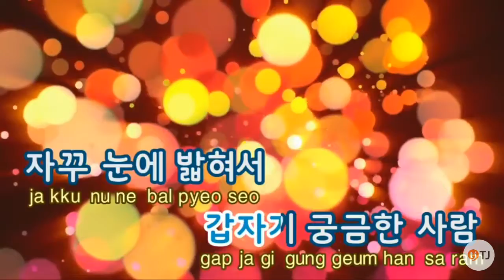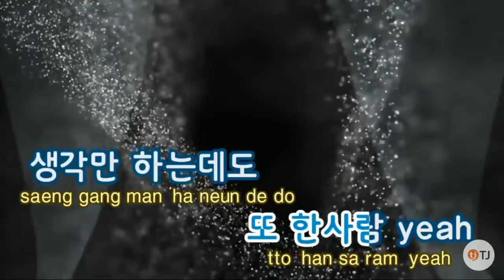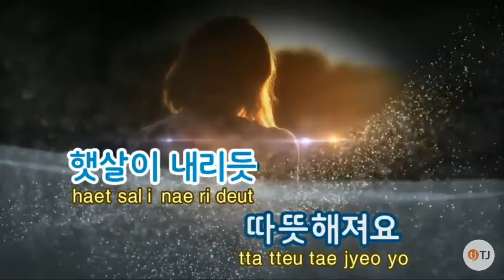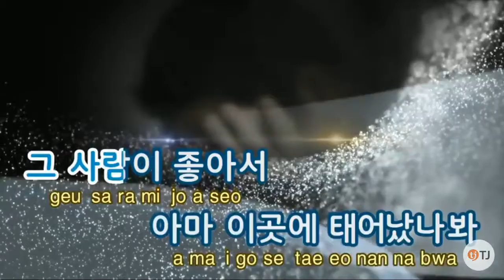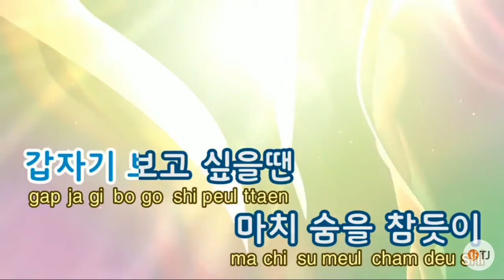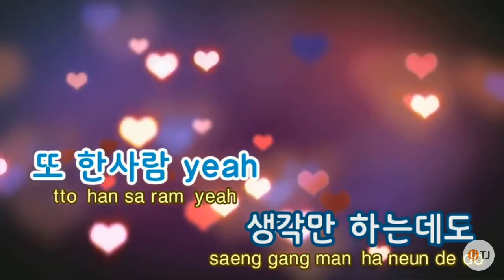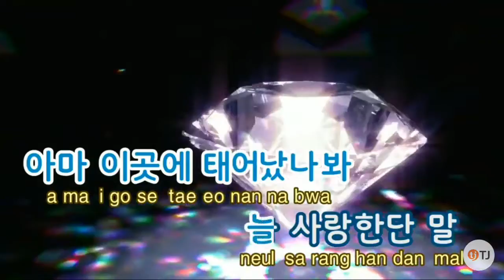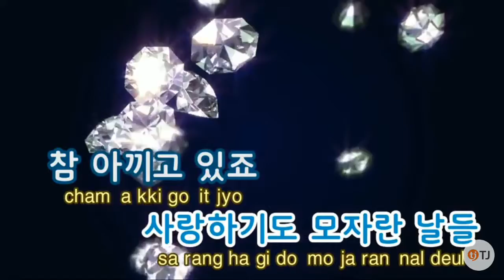Cherish that Person - Yoseob [Cover]